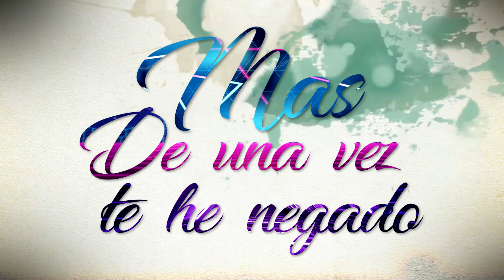Dúo Kairos - Hoy Vuelvo a Casa [VideoLyric] 2019